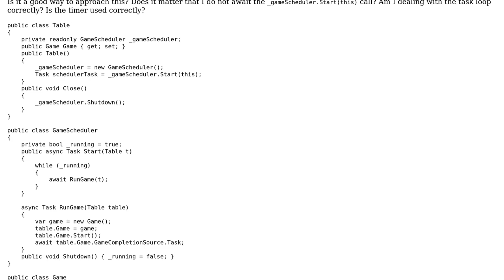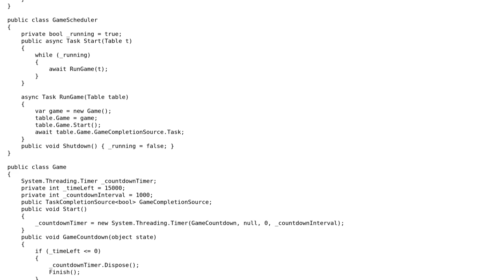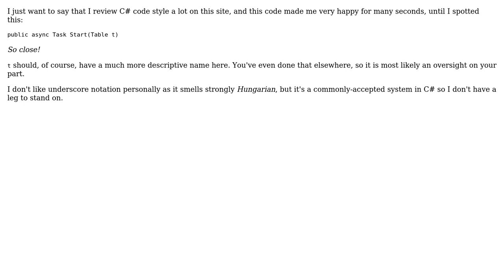Achieving a never-ending loop of game tasks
With thanks & praise to God, and with thanks to the many people who have made this project possible! | Content (except music & images) licensed under CC BY-SA | Music | Images & others | With thanks to user Nick Udell user ChrisT and the Stack Exchange Network Trademarks are property of their respective owners. You are responsible for your own actions.